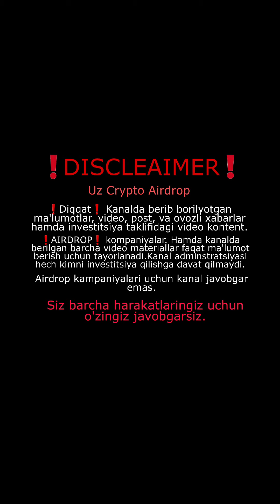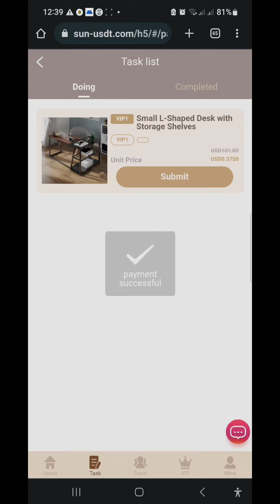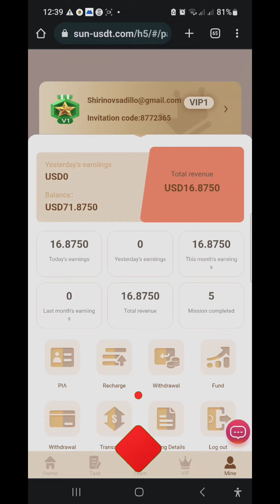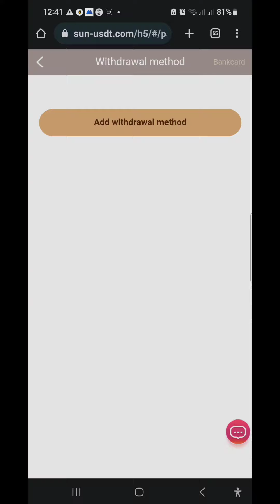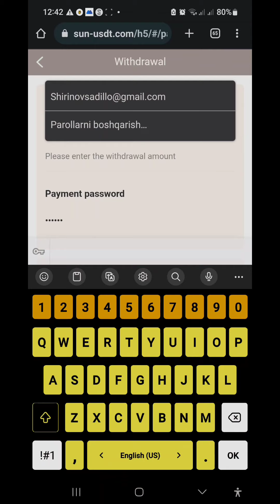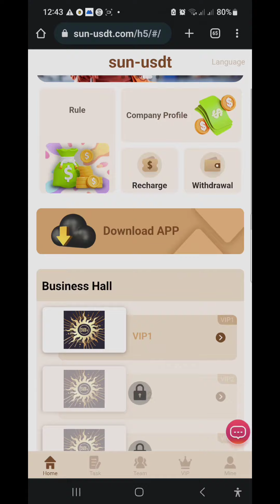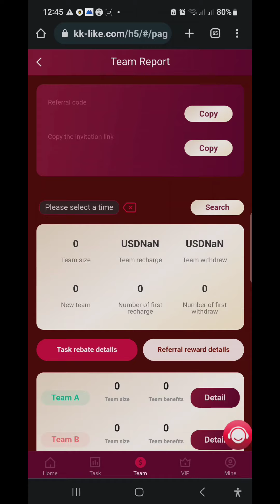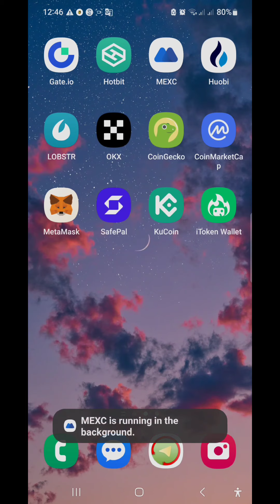Uxlab 10 $ pul ishlaysiz har kuni Sarmoyali pul ishlash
reklama

oson pul ishlash 2023
internetda sarmoyasiz pul ishlash 2023
internetda sarmoyasiz pul ishlash 2022
telefonda pul ishlash 2022
Uxlab pul topish

заработок в интернете 2023
заработок в интернете в 2023
Sarmoyasiz pul ishlash
Sarmoyali pul ishlash
Internetda pul ishlash 2023
Pul ishlash
Uxlab 10$ ishlaysiz